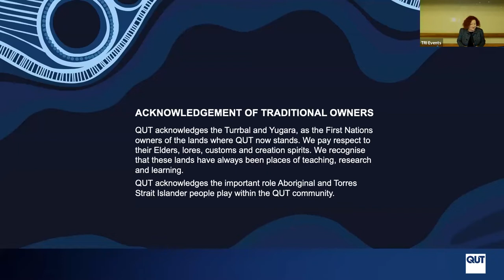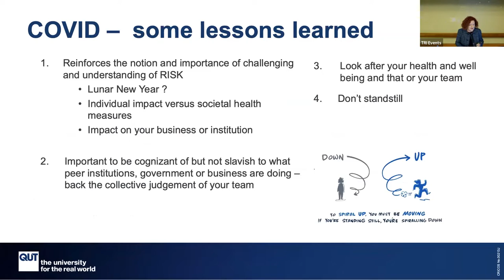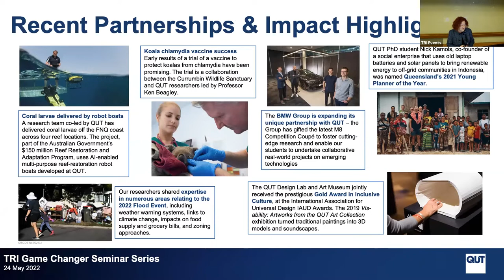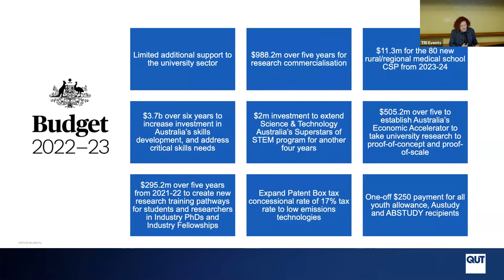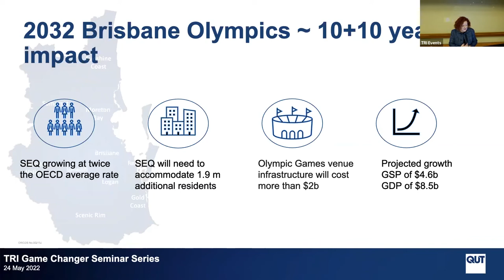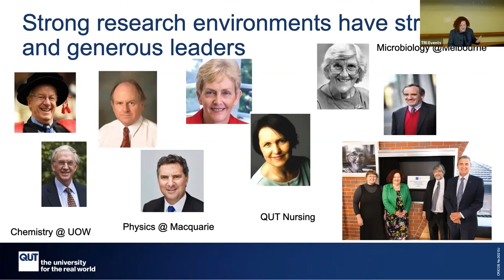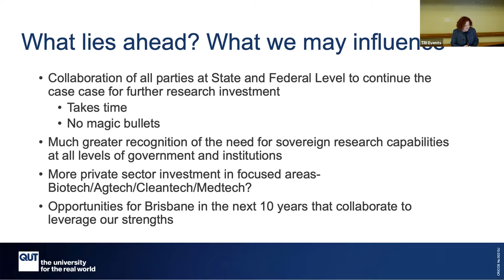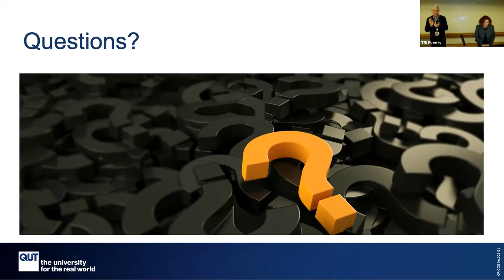2022 TRI Game Changers #1 featuring Professor Margaret Sheil AO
In this first instalment of the TRI Game Changer Series for 2022, you will hear from Queensland University of Technology Vice-Chancellor and President Professor Margaret Sheil AO as she discusses about the challenges that have emerged from the pandemic, and the opportunities she sees for academic research as Queensland heads towards 2032 (the year of the Brisbane Olympics). She focuses on the possibilities presented by non-traditional sources of research funding as we move into a new decade, particularly for early and mid-career researchers.

Professor Margaret Sheil AO was appointed Vice-Chancellor and President of QUT in February 2018, having previously been Provost at The University of Melbourne (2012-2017) and Chief Executive Officer of the Australian Research Council (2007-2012).

Professor Sheil has been an academic in chemistry and held a number of senior roles at the University of Wollongong, including as Dean of Science and Deputy Vice-Chancellor (Research). She is a Fellow of the Australian Academy of Science (AAS), the Australian Academy of Technology and Engineering (ATSE), the Royal Australian Chemical Institute (RACI), and the Australian and New Zealand Society for Mass Spectrometry (ANZSMS).